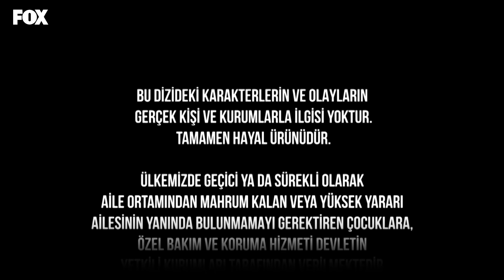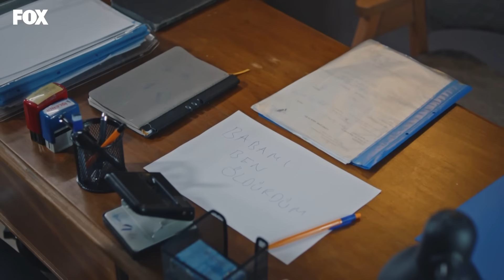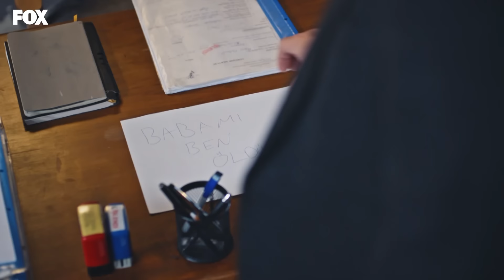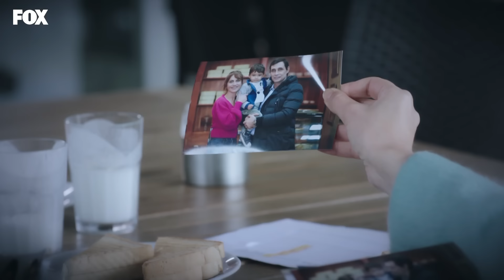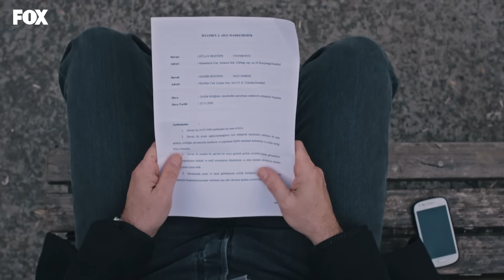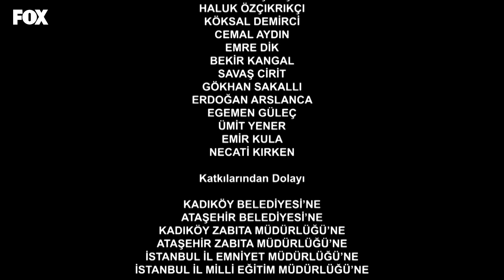Çocukluk 6. Bölüm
Çocukluk 6. Bölüm Özeti:
Mahir’i onca yılın ardından görmek, sadece Gülay’ın ona karşı olan öfkesini yeniden alevlendirmiştir. Gülay hayatına devam edemiyorken, onun gözünde Mahir, onu ve oğlunu unutup yeni bir hayata başlamıştır. Gülay artık Mahir’i hayatından tamamen silmeye karar verir fakat hiç beklemediği bir anda yıllardır duymayı beklediği haberi alır.
Hayalet’in iyi niyetle hamile bir kadını kocasının şiddetinden kurtarma çabası, başına büyük bela açar. Mahir onu kurtarmaya çalışırken, basit bir şiddet vakası olarak başlayan olay, çığırından çıkarak Hayalet’le Mahir’in geçmişindeki karanlık sırların, acıların açığa çıkmasına neden olur. Mahir, Ayşegül ve Mavi için bundan sonra hiçbir şey aynı olmayacaktır.

Çocukluk ailesine katılmak ister misin?

Oyuncular:
Erdal Beşikçioğlu
Beren Gökyıldız
Burcu Özberk
Selen Öztürk
Kübra Süzgün
Nilay Yeral
Derinsu Akkuş